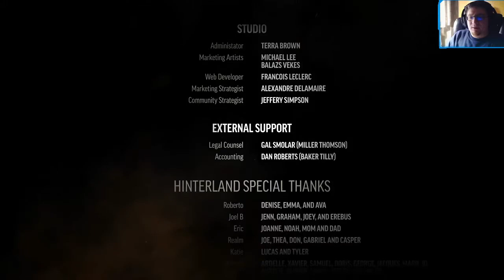The Long Dark, Blind Run, Finale Episodio 3, Playthrough -11- PC ITA